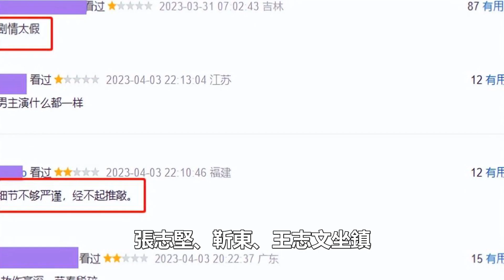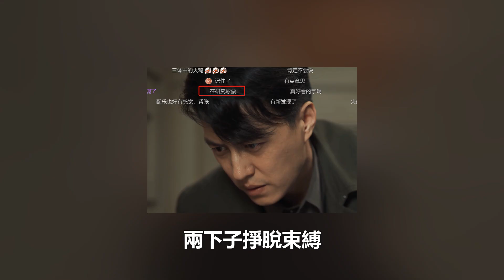收手吧奇道《無間》大翻車，7年布局成影視圈笑柄，不行就別沾邊，靳東張志文等老戲骨白糟蹋了演技！追星看TV#靳東